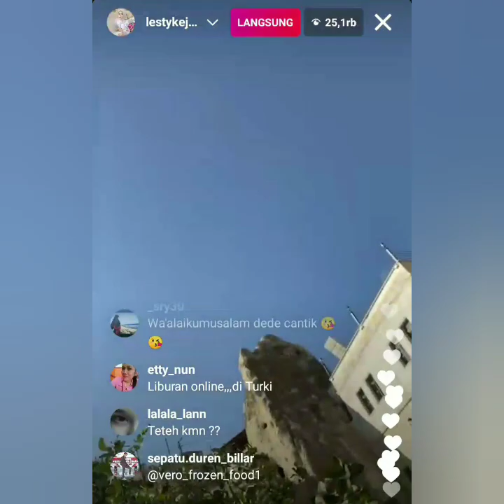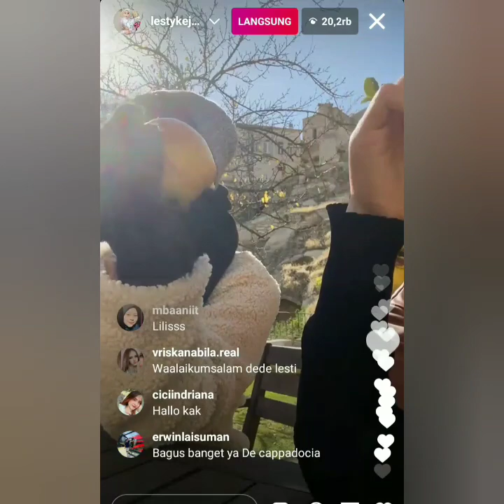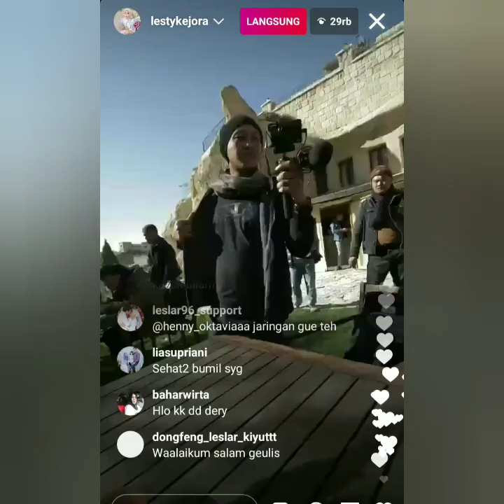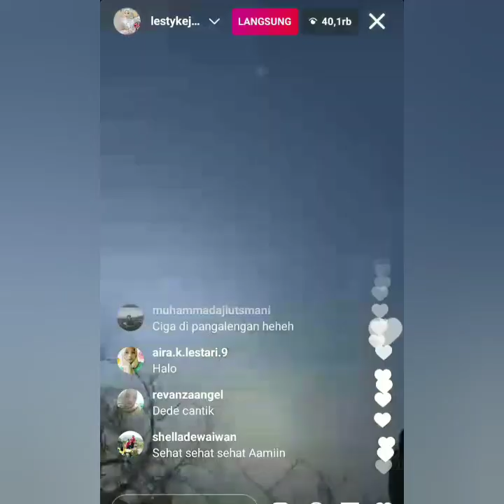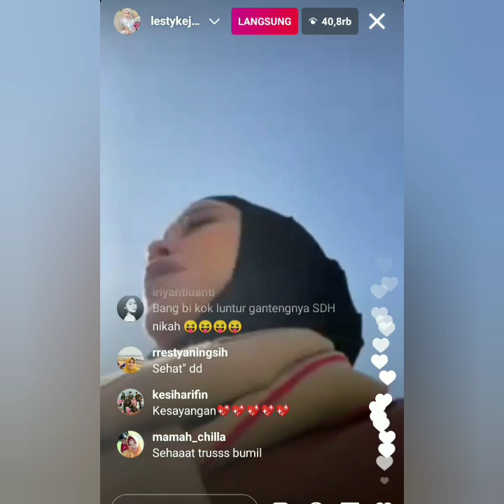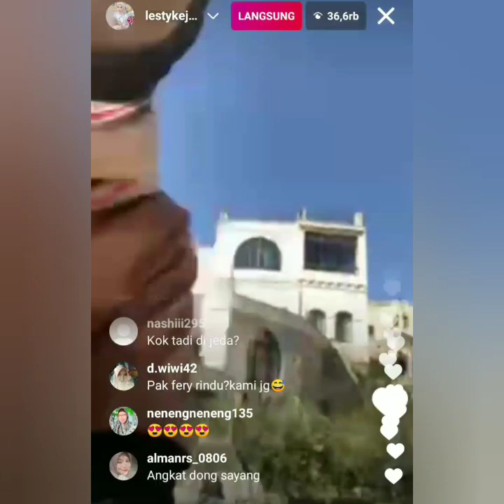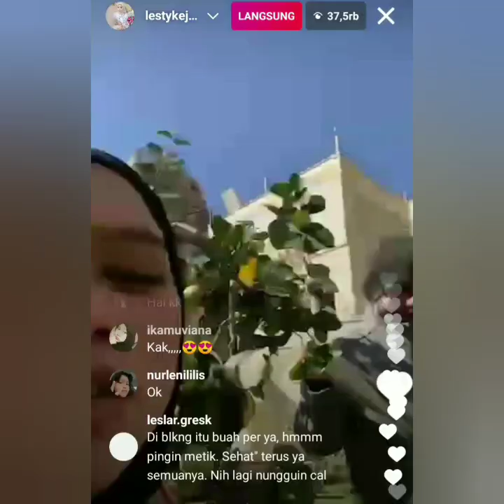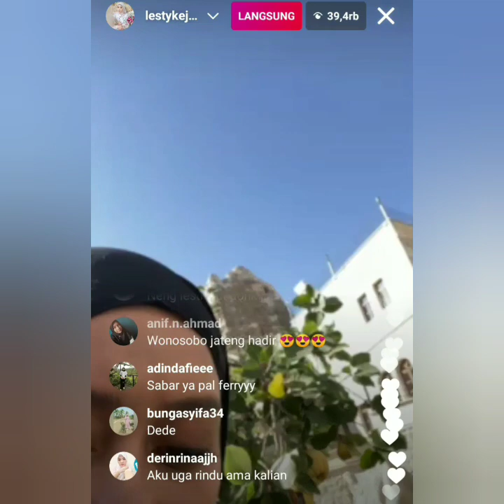3 Info terbaru siang ini, datang dari ayutingting, Ivan Gunawan dan Leslar. Super keren liburan nya